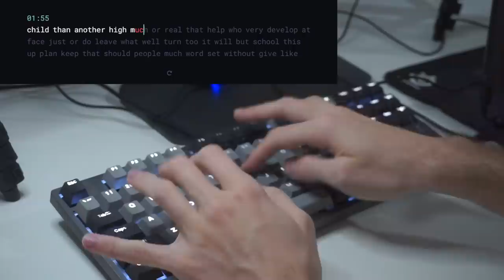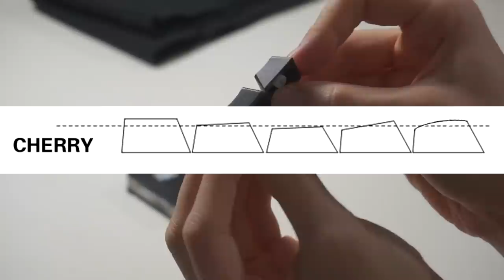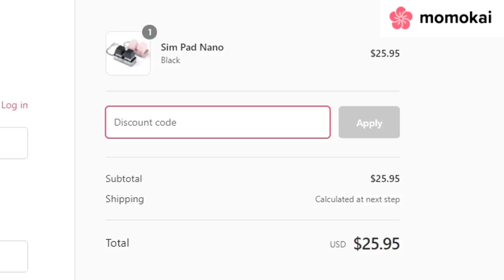I Built The Quietest osu! Keypad Ever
Now you can play at 3 AM (Don't). Shhhhh...

silent switches